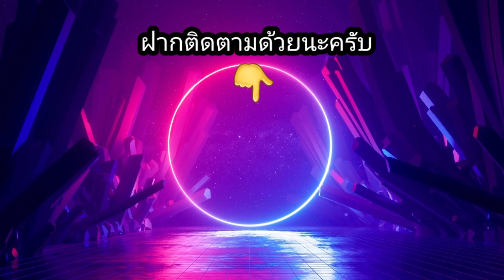สล็อตYggdrasil - Barbarossa DoubleMax โดนเกมนี้ล่อซื้อแล้ว!!